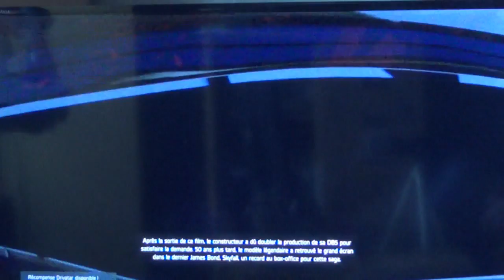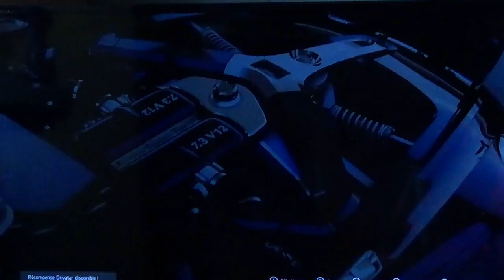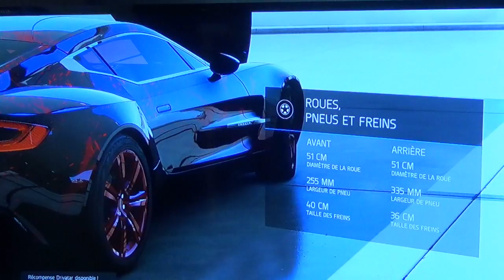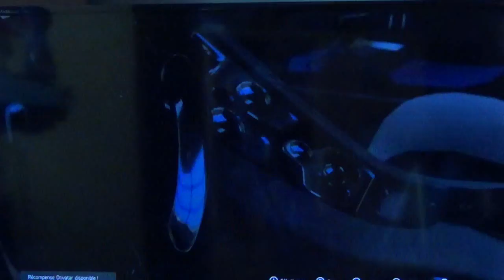Forza 6, aston Martin One 77 de 2010.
Présentation Vista de l'Aston Martin One 77 de 2012 sur Forza 6 Xbox One.